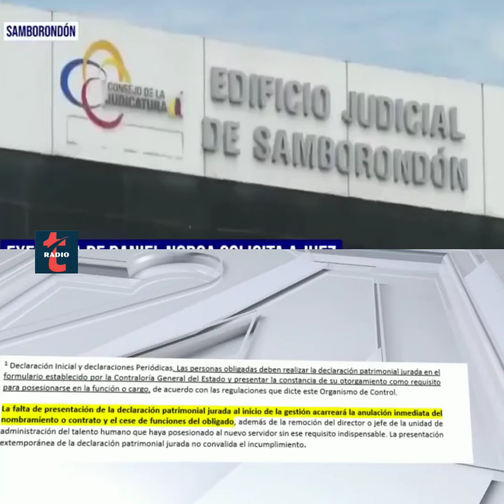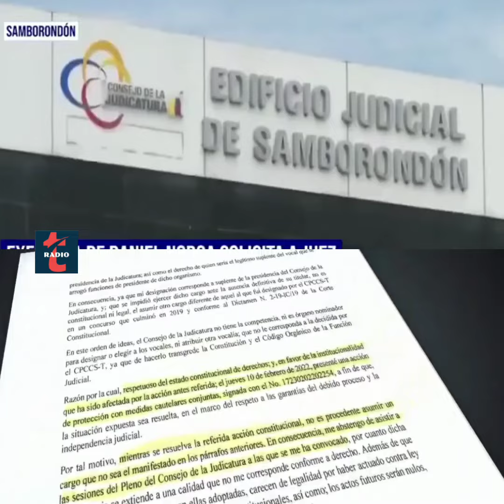Álvaro Román Ab de Noboa ingresó a la judicatura diciendo: “Quiero ser presidente, no suplente.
Álvaro Román Ab de Noboa ingresó a la judicatura pateando al perro, diciendo: “Quiero ser presidente, no suplente. ¿Eso no es tomarse la justicia?”.

Cuando se le pregunta a Jácome sobre el caso de Román, ella se hace la desentendida.

El abogado personal de Daniel Noboa ingresó a la judicatura días después de que Daniel asumiera el poder, y a dedo. Ya que decía sentirse presidente y no vocal.

Luego, presentó una acción de protección ante la Corte Constitucional y esta aceptó su petición. Pasó de ser un desconocido en la entidad pública a ser presidente, por ser el abogado personal del Gobierno.